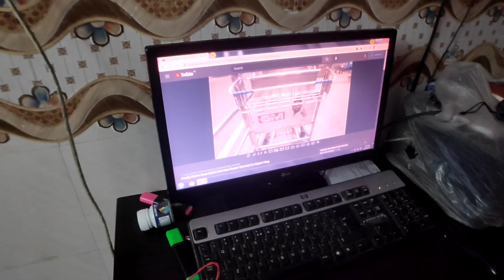Pani ke big problem in mumbai || Water is life Vlog || Indian Vlogger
Hi
I am Shadab Welcome to your youtube channel Gully boi shadab

Hey 👋👋 dosto aaj Ka Vlog Best Vs Best hua hai aaj video mai mast vlog araha hai Dosto
Share this your best friends and relatives and other